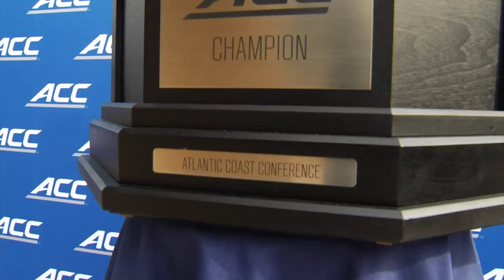CUE: WOMEN'S SOCCER - NCAA Preview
The Chasing Uncompromised Excellence feature on the Cavaliers' ACC Championship appearance and selection as a 2-seed in the NCAA Tournament.